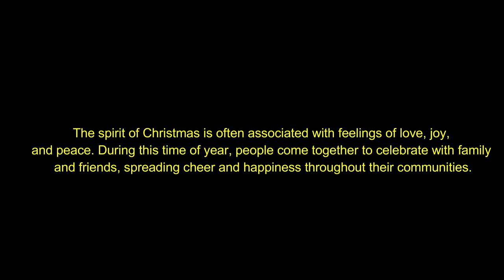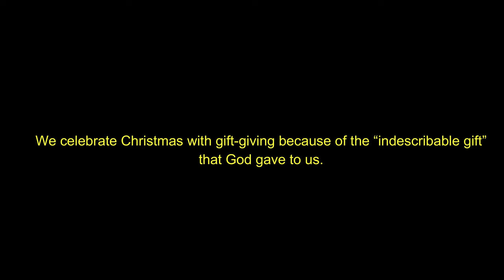A Christmas Spirit | FDGFI Christmas Celebration